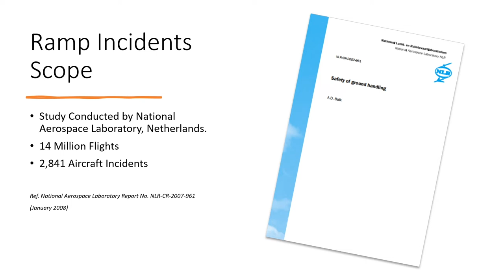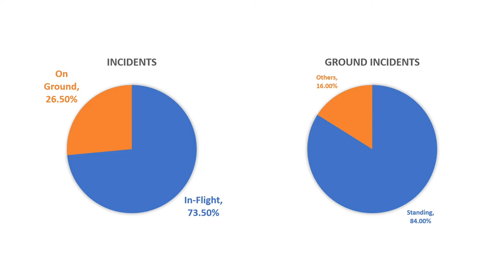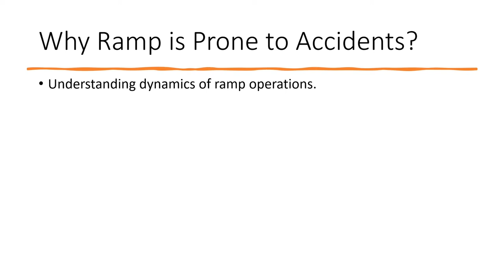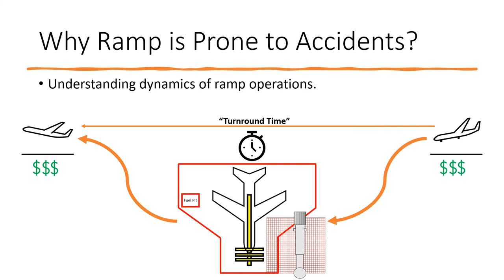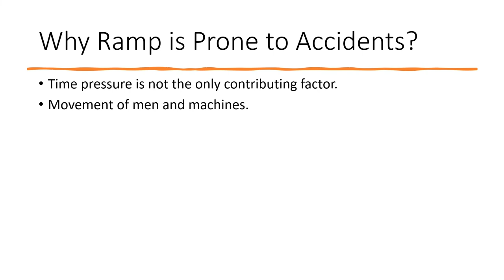Importance & Scope of Ramp Safety in Aviation – Why Ramp Safety is a Big Deal at Airports?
Learn why ramp safety in aviation is an important topic. We explain the scope and criticality of safety on ramp (also known as aircraft stand or bay) by presenting statistical data. We also explain why ramp is predisposed to accidents.

Online Course on Ramp Safety - Safety in Aircraft Ground Handling Operations on Aircraft Stands (Course Platform: Udemy)

Online Course on Aircraft Ground Support Equipment (Course Platform: Udemy)

Online Course on Introduction to Airport Privatization - A Subject of Aviation Management

Video Chapters
00:00 Intro
00:37 Ramp Accidents Statistics
02:09 Why ramp is prone to accidents?